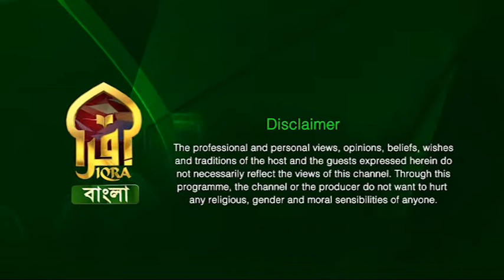Islamic Q&A with Iqra II Usman (RA) virtues and exemplary life By Mufti Abdul Muntaqim II 18072022